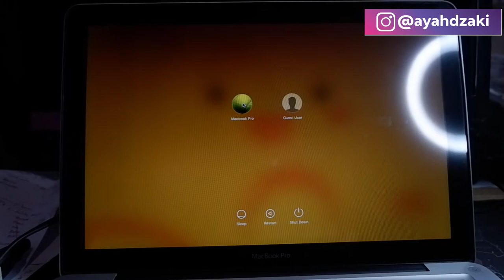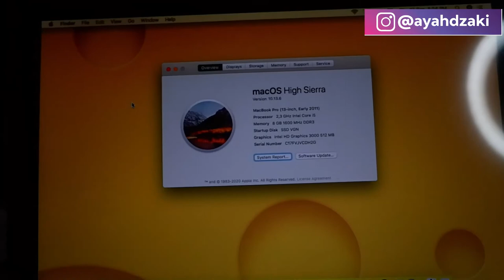Upgrade RAM DDR3 10600 jadi DDR3 12800 di MACPRO 2011 Jadul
Sudah saatnya macpro 2011 kebut lagi dengan ganti 1 part lagi setelah SSD

Terima Kasih.